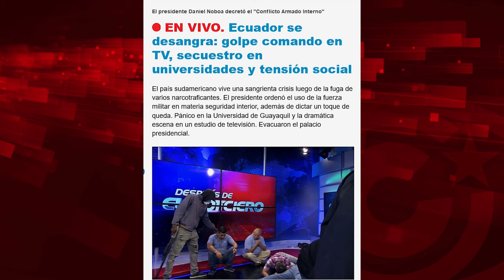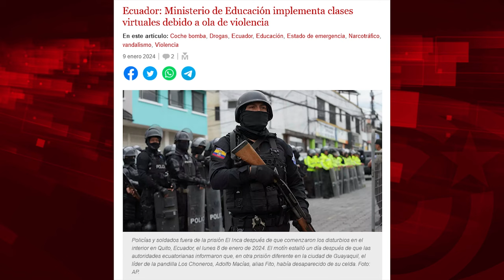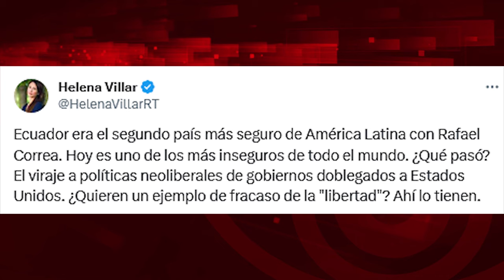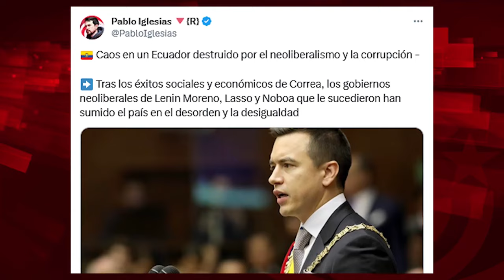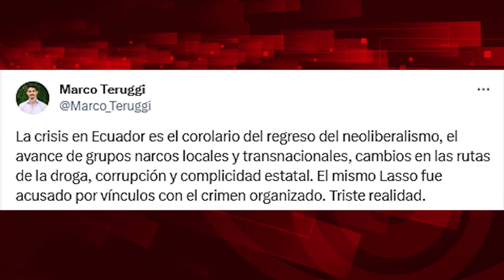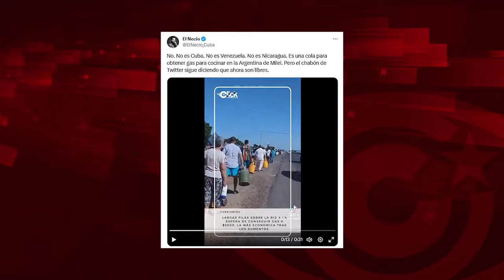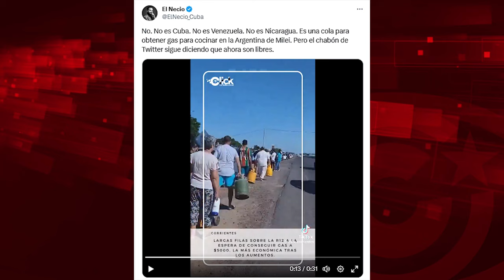Ecuador: el precio del engaño neoliberal